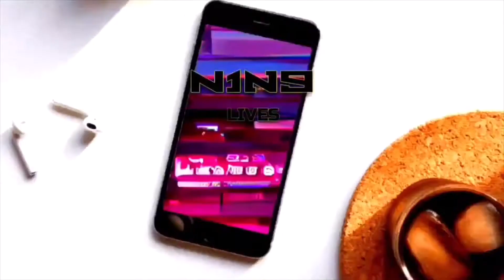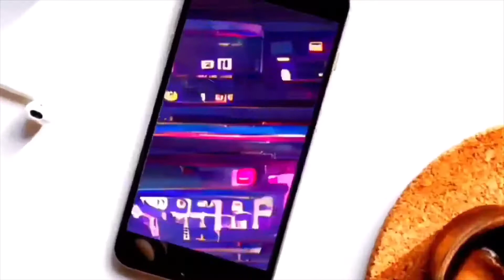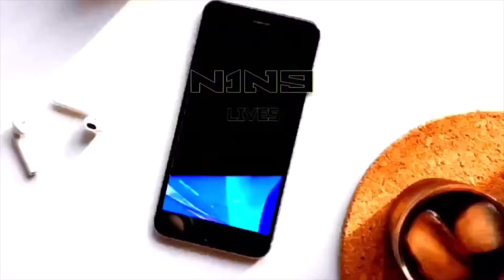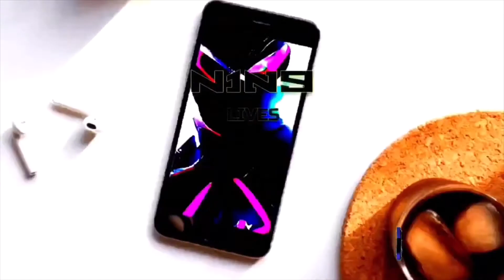Out Country Roll Grammar [0CEAN VIEW OFFICIAL VISUALIZER] 田舎で正しく転がる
THX XD
ORIGINAL ARTISTS : Nelly x Ludacris
ORIGINAL TRACKS : Country Grammar x Roll Out
Artist: N1n9LIVES
Track: Out Country Roll Grammar [Ocean View]
Genre: RAP / HIP-HOP / EDM / DUBSTEP / DNB / NEUROFUNK
Year: 2022

-ZGE

X0X0X0X0X0X0X0X0X

19